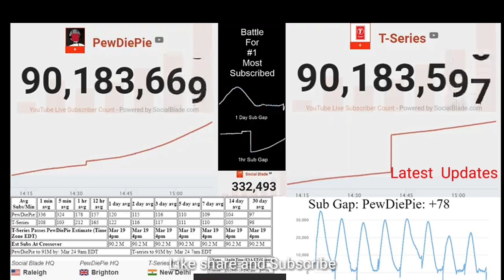T-Series surpassed PewDiePie 15th time on 20th march 2019 by 4800 subscribers lead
T-Series got 5000+ subscribers in audit of 20th march 2019 and then T-Series passed PewDiePie 15th time. But after some time PewDiePie gained his subs and came at first place.